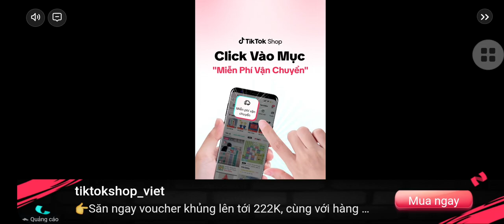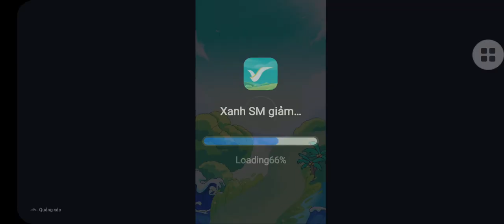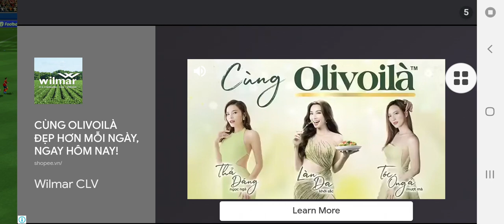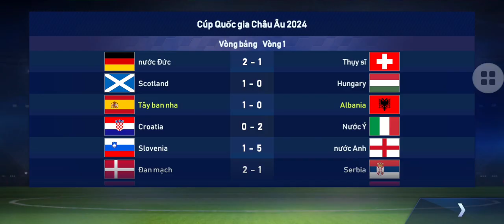Euro 2024 - Vòng bảng: Tây Ban Nha vs Albania